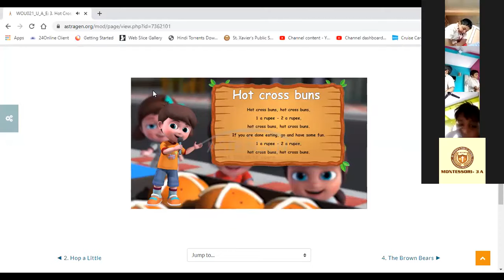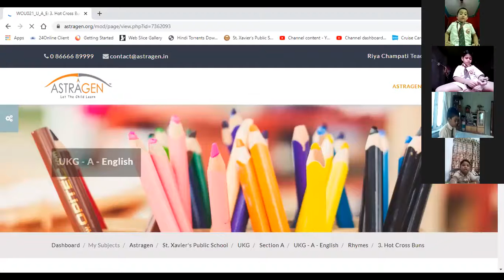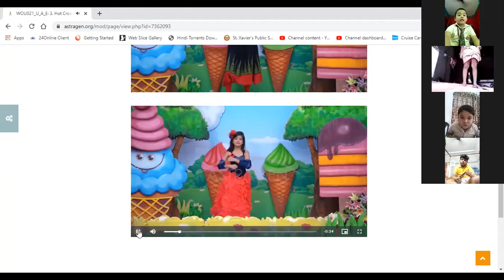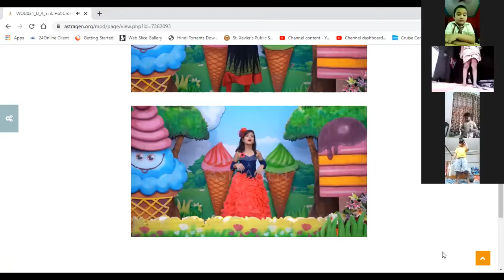5. 05. 2021I STD -MONT -3AI SUB - RHYME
SUB-RHYME NAME- HOT CROSS BUN